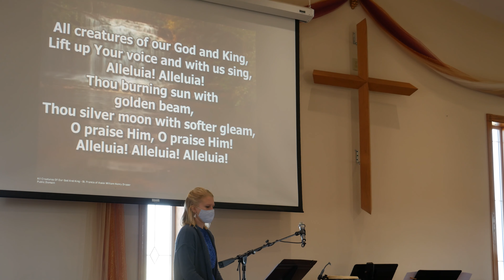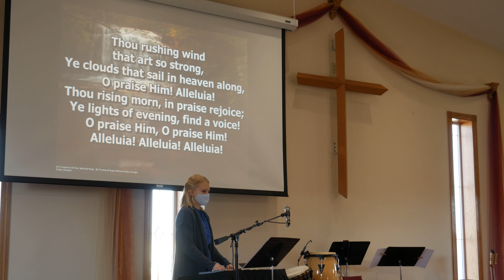Calvary Baptist - Madison, MN 11/22/20 We give thanks! - see description below...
This video contains the 11/22/20 worship, announcements, and a short Thanksgiving devotional from Pastor Eric.  We also did an open mic sharing time and some "pastor appreciation" during the service but did not include that on this video.